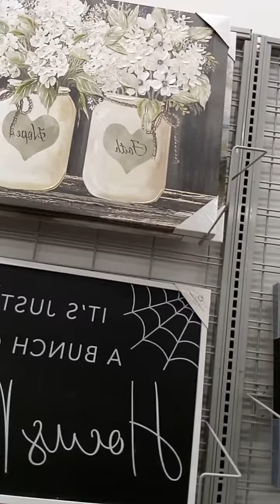New York City